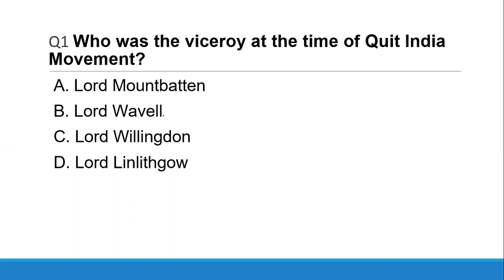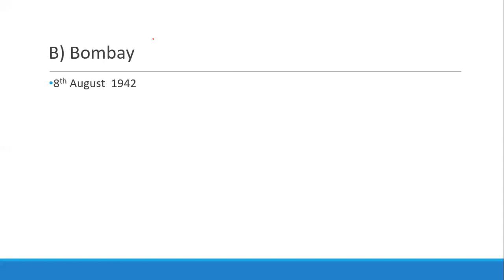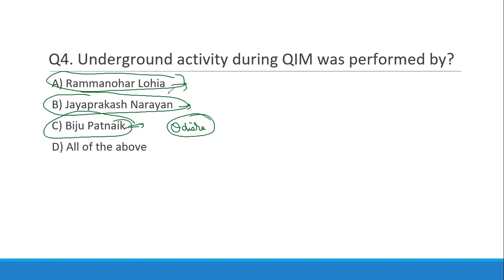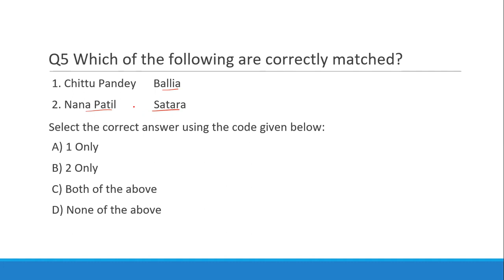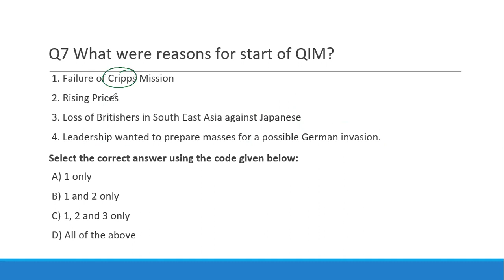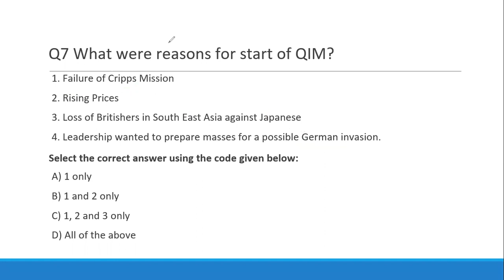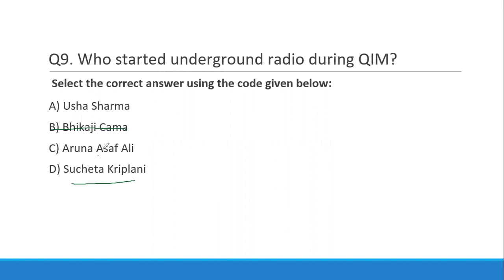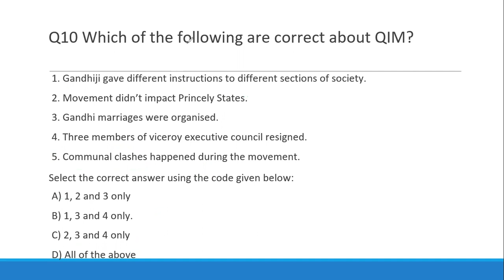10 MCQs on Quit India Movement